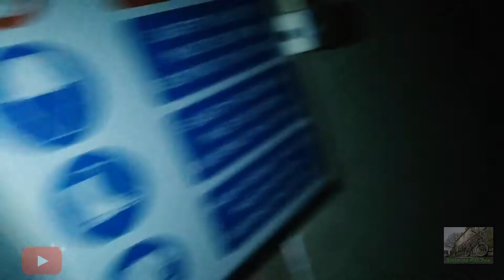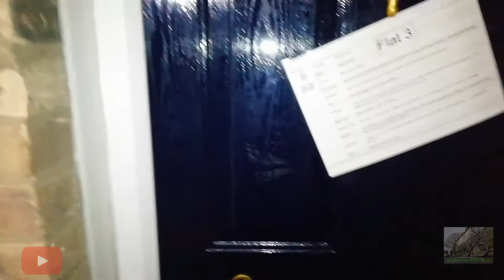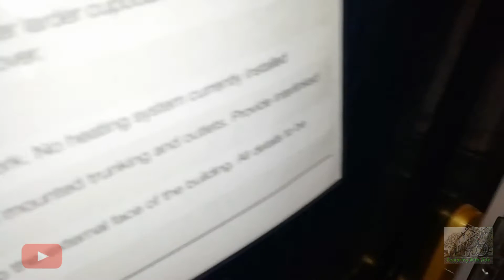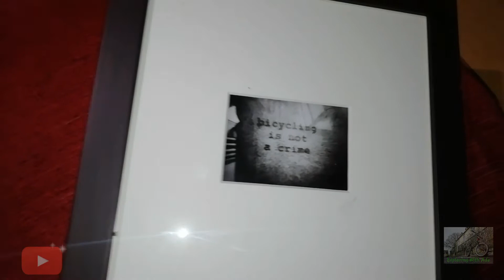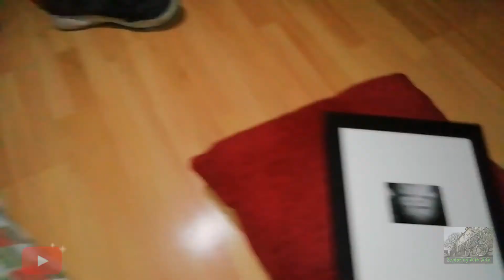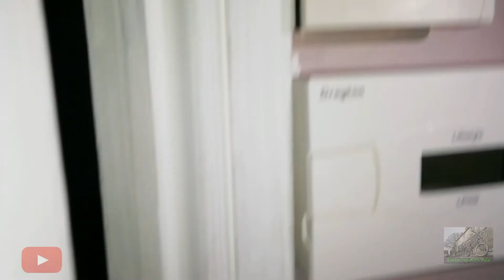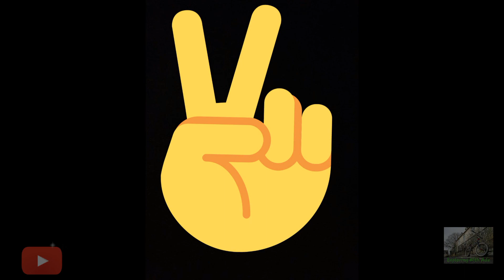Abandoned St Pauls House!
In this vid i take a visit 2 the Abandoned St Pauls House which was accommodation with multiple flats but is now going through a redevelopment project which is going 2 completely transform these old flats into modern ones! I habe been joined by naths uk explore go check out his channel
Enjoy this explore people PEACE ✌️